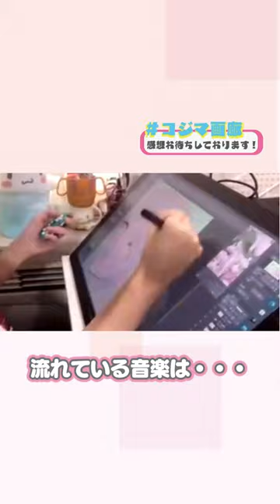【声優】色彩/坂本真綾 covered by 小島菜々恵【歌ってみた】1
編集/Chiaki Omigawa